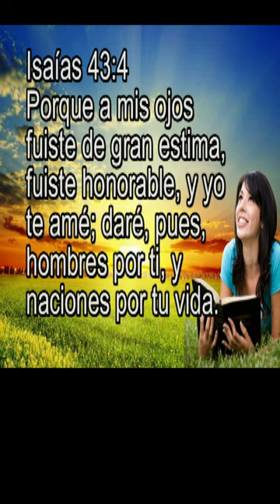Isaías 43:4,Porque a mis ojos fuiste de gran estima, Versículos y musica de Armando Gamez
Somos un canal dedicado a transmitir valores morales, dar consuelo y alivio ante el sufrimiento, combatir la ansiedad y desarrollar la espiritualid a través de la Biblia, grandes personajes y la terapia musical . Tambien transmitimos valores y noticias del movimiento 4T de Mexico Lo importante es el mensaje, no el mensajero.
Héctor Armando Gámez Sánchez. Compositor. Creador independiente de música sinfónica, instrumental armoniosa y cristiana. Musicoterapia. Librepensador, humanista, informático y cristiano laico. "No represento ninguna iglesia, solo mi fe en Dios, en Jesucristo y ese amor por el ser humano". Soy más compositor y creador que ejecutante, no tengo pretensiones de fama solo poder servir y vivir con lo que hago. Mi meta es crear música bella, armoniosa, que sensibilice el alma.